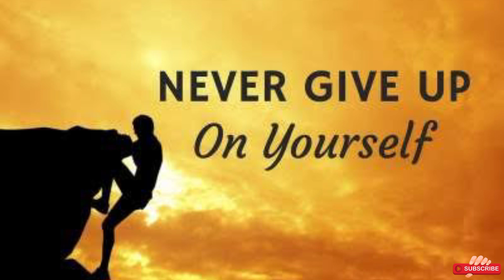தோல்வி அடைந்து விட்டோமே என்று வருந்தாதே உன் வெற்றி சிறிது தூரம் தான் அதை அடையும்வரை உறங்காதே..👿